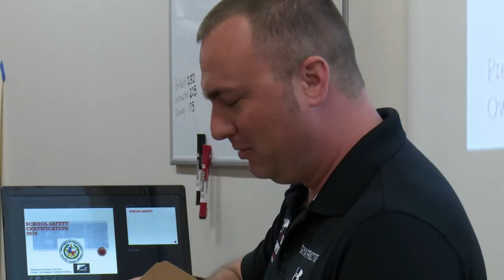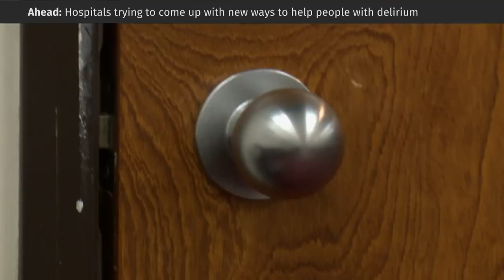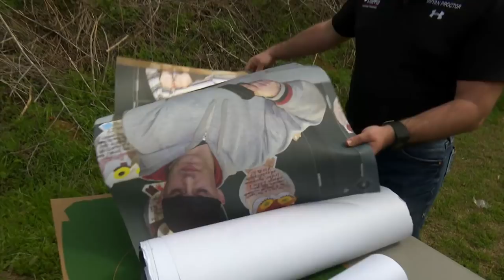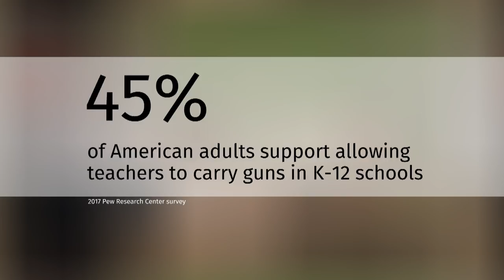Training teachers to carry guns in school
A group of teachers in Arlington, Texas are getting trained to carry a gun in their classrooms, so that if a gunman ever comes to their school they'll be ready to protect their students. The National Documentary takes us inside a course that's arming teachers — an idea that appears to have the support of U.S. President Donald Trump.